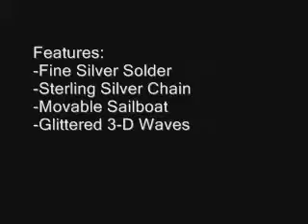Into the Sunset.wmv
movable art necklace, soldered jewelry by Jessica Ramey